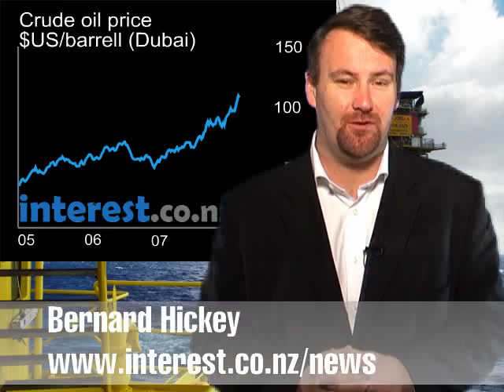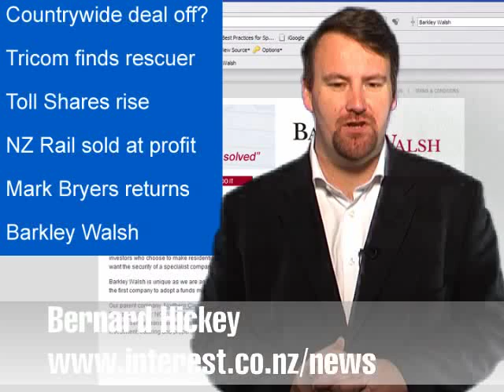Oil price jumps to US$120 a barrel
Nigerian rebels raid pipelines
Tension growing with Iran over nuclear
OPEC refusing to increase supply
Dow down 90 points,
Also talk Bank of America may walk away from deal to buy Countrywide
In Australia, Tricom has found a white knight investor, Danish investment bank
Closer to home, Toll Holdings shares rose after it sold NZ's trains and ferries to the govt for NZ$665 mln, $235 mln above book value
Finally Mark Bryers of Blue Chip infamy is plying his trade in Australia with a new company called Barkley Walsh that uses the Blue Chip system.
It's so familiar Bryers even forgot to change the name to Barckley Walsh in several places on the website